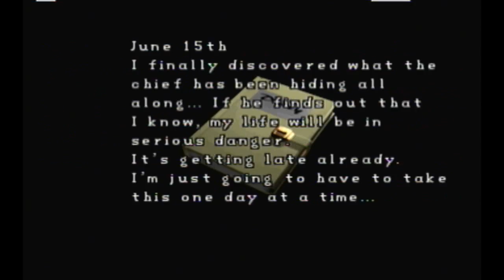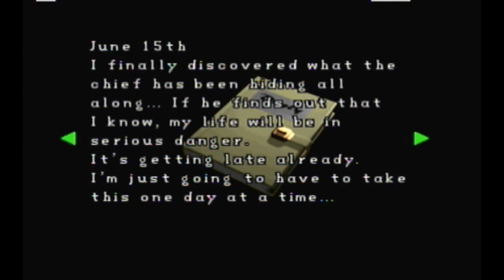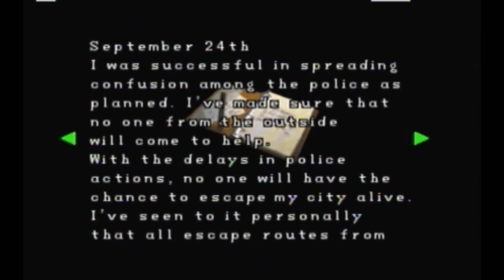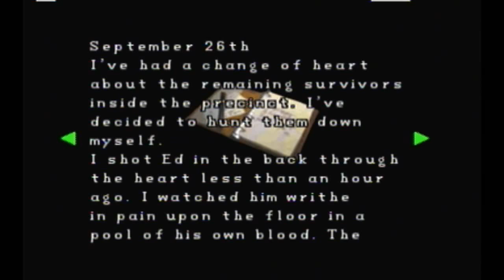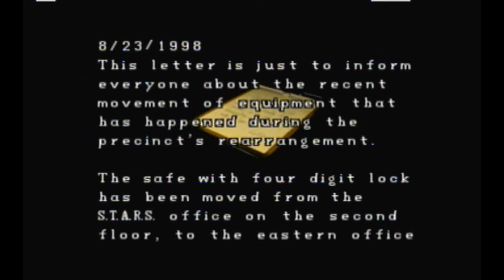Let's Play Resident Evil 2 (BLIND) Part 34: Sherry Birkin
Only a couple of things left before we move on. I don't think I got the chance to mention it in the video, but "What's the deal with Sherry's neck in that cutscene?"